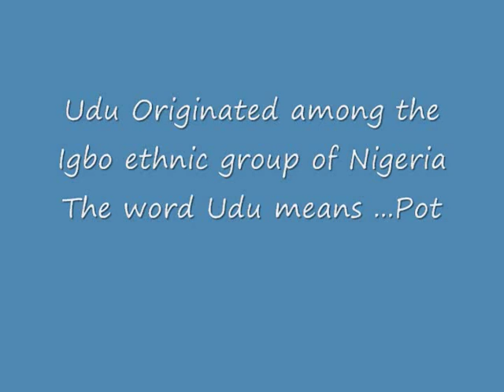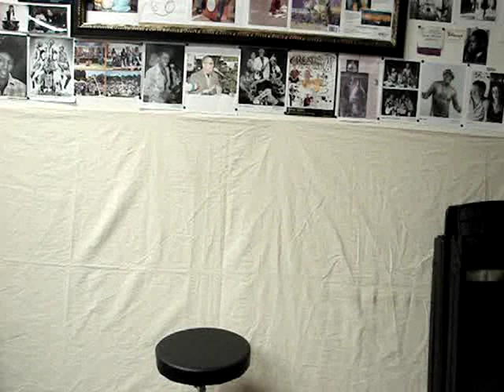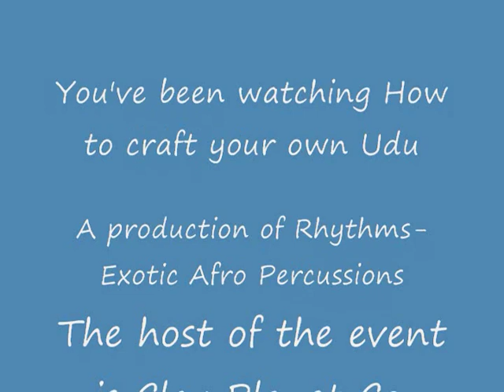The Making Of Udu Igbo in USA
Ceramics has always been part of Mother Nature, in African Culture, as well as as many cultures around the world. Ceramics and pottery is the original vessel. The clay vessel is used as drinking cup, cooking pot, storing water or wine and in some cases music making.
Joe Agu ( clay artist) teaches classes on ceramic drums.
A recent workshop was fun, participants used rolled clay slab to build and hand forming to craft beautiful Udu and Djembe ceramic drums.
The event will close with participants drumming with their newly crafted drums. Clay Planet Co., of northern California